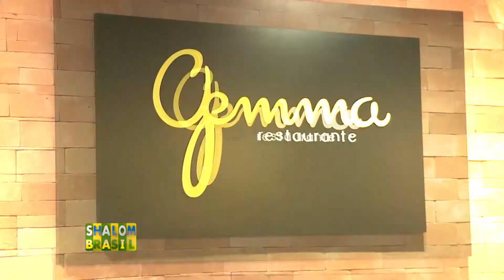A inauguração do Mitzpe Hebraica